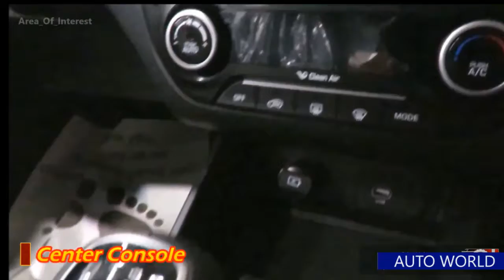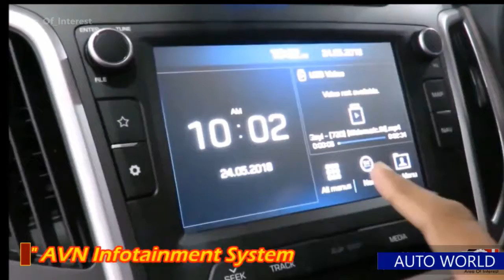2018 Hyundai creta facelift | first look | Features | walk around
This video is about the looks and features of creta